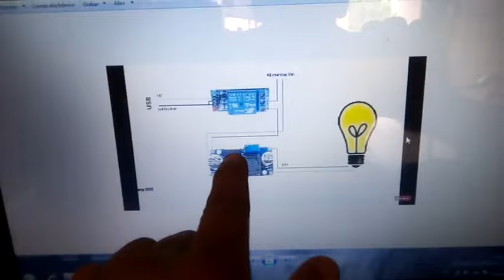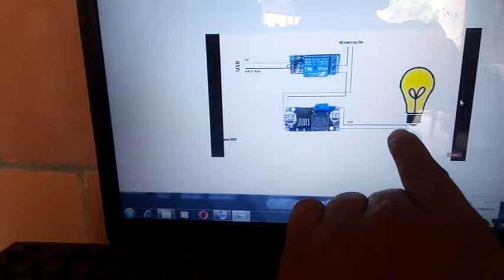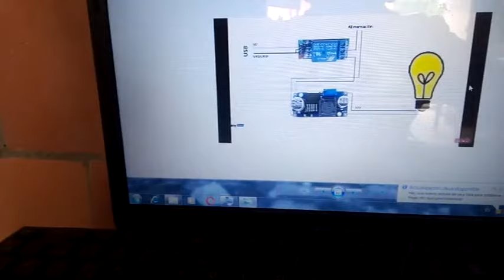ADAPTAR CIRCUITO PARA ALIMENTACION DE LED DE TV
AQUI LES MUESTRO COMO ALIMENTAR LOS LED DE CUALQUIER TV CUANDO SE DAÑA INVERSORA DE LOS LED